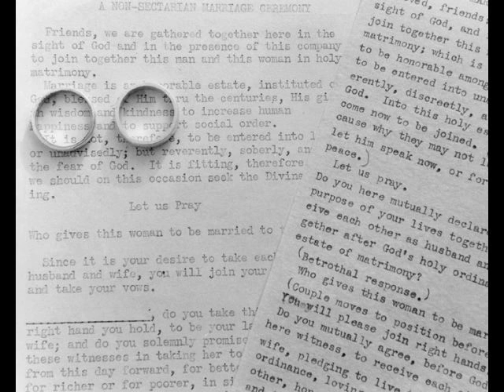more of my favorite wedding shots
Some wedding photos from the past few years...